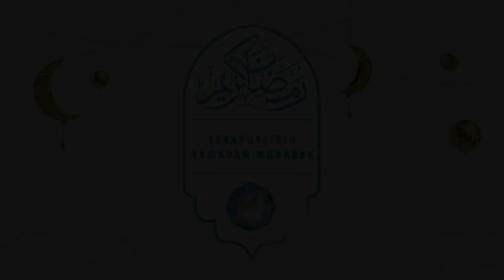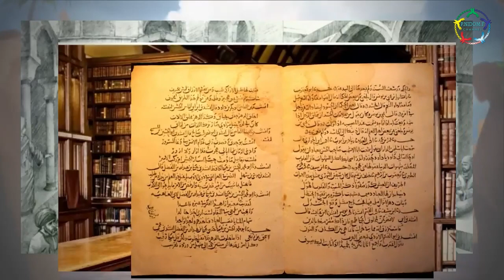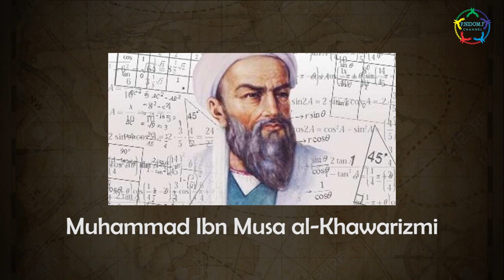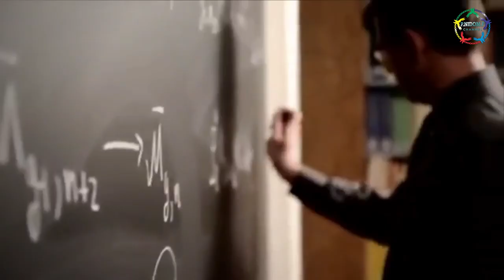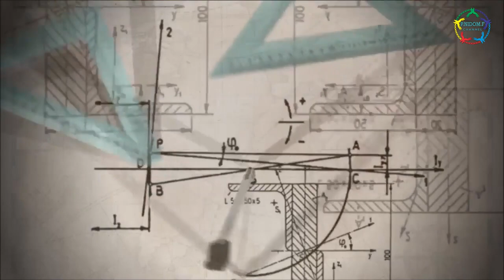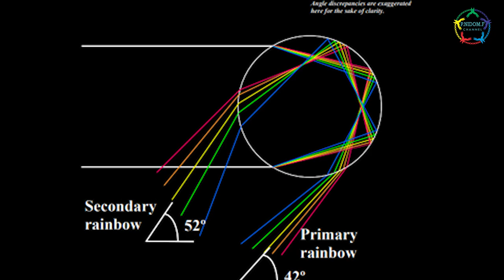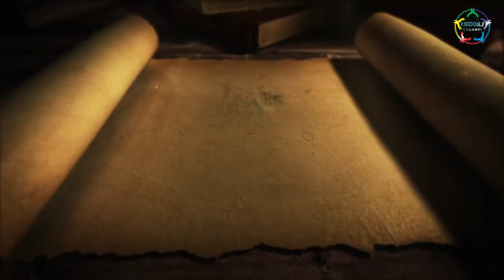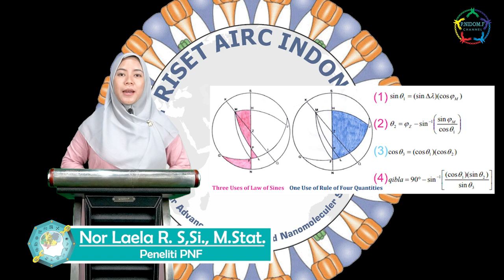PNF-Sekapur Sirih Ramadan (14)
MATEMATIKA DALAM ISLAM

sumber video 1 : Ruang Belajar Channel "Biografi Al Khawarizmi (Sang Bapak Matematika)"
sumber video 2 : CABTV "Al Khawarezmi - Great Muslim Minds "